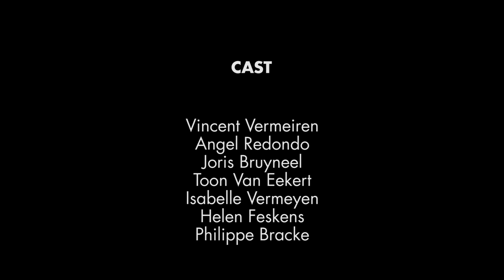Droge Beren - Aflevering 3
Productiehuis KURKDROOG brengt met DROGE BEREN een mix van absurde, cynische, sarcastische en droge sketches op de markt. Dit is meteen ook het eerste wapenfeit van het jonge bedrijf. Het eerste seizoen zal 12 afleveringen bevatten die u via dit kanaal kan bekijken.

Naar een idee van Toon van Eekert, Vincent Vermeiren, Angel Redondo en Philippe Bracke.

Opnames, geluid en montage door Neal Willaert en Giovanni Cooreman.

Muziek door:
Architecture in Helsinki - Dream a Little Crazy (intro)
Nic Dawson Kelly - The Musician (outro)

Logo design door Julie Daems.